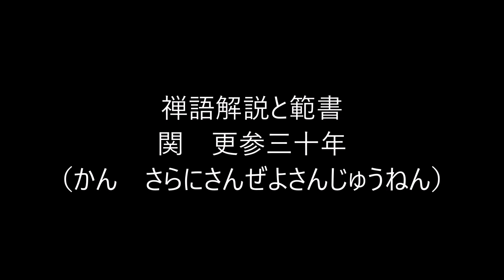田村季山先生による禅語解説と範書「関 更参三十年」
本日は「関　更参三十年（かん　さらにさんぜよさんじゅうねん）」です。